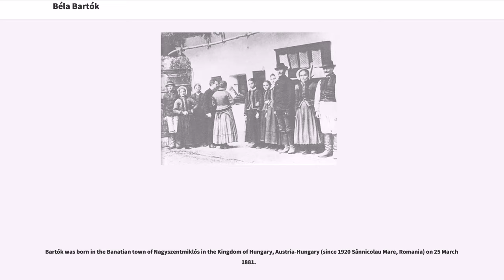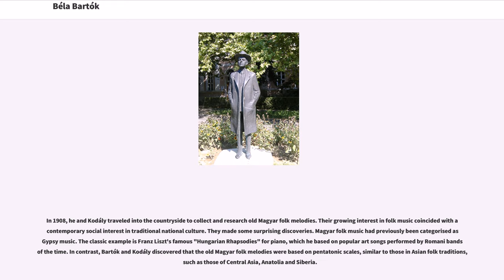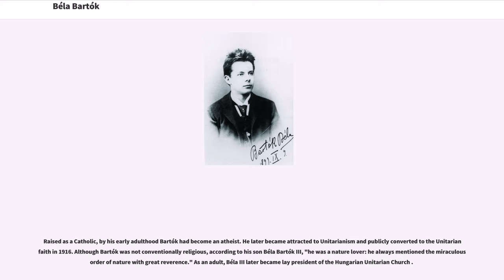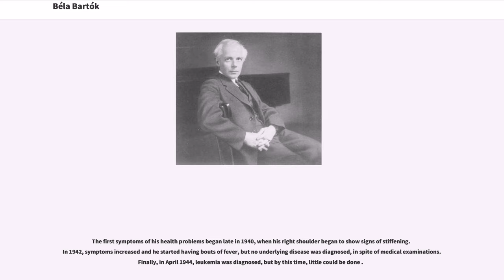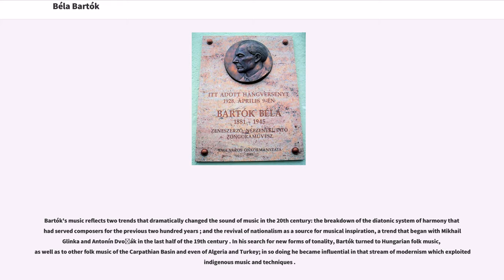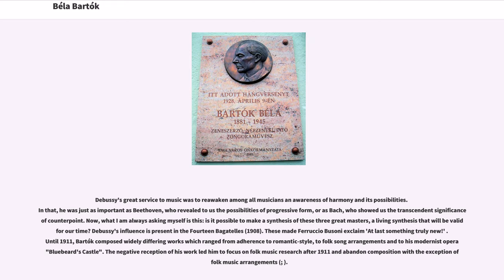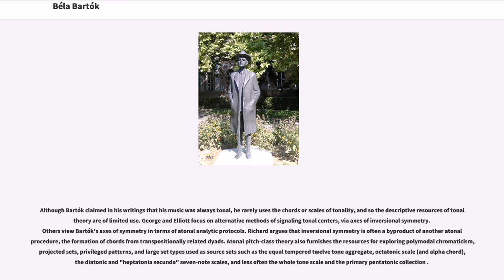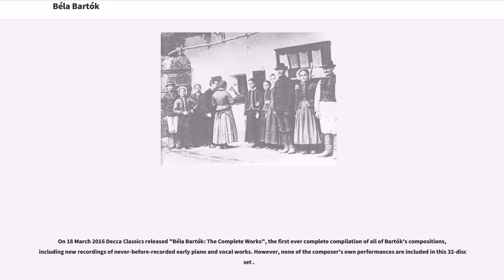Béla Bartók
Béla Viktor János Bartók (; ; 25 March 1881 – 26 September 1945) was a Hungarian composer, pianist, and ethnomusicologist. He is considered one of the most important composers of the 20th century; he and Liszt are regarded as Hungary's greatest composers . Through his collection and analytical study of folk music, he was one of the founders of comparative musicology, which later became ethnomusicology.

Bartók was born in the Banatian town of Nagyszentmiklós in the Kingdom of Hungary, Austria-Hungary (since 1920 Sânnicolau Mare, Romania) on 25 March 1881.

Bartók had a diverse ancestry. On his father's side, the Bartók family was a Hungarian lower noble family, originating from Borsodszirák, Borsod .
Although his paternal grandmother was from a Catholic Serbian family, Bartók's father, also named Béla, considered himself to be an ethnic-born Hungarian.
Béla Bartók's mother, Paula (née Voit), an ethnic German, spoke Hungarian fluently . She was a native of Turčiansky Svätý Martin (now Martin, Slovakia). Paula also had Magyar (Teréz Fegyveres) and Slavic (Polereczky: Magyarized Slavic) ancestors.

Béla displayed notable musical talent very early in life: according to his mother, he could distinguish between different dance rhythms that she played on the piano before he learned to speak in complete sentences . By the age of four he was able to play 40 pieces on the piano and his mother began formally teaching him the next year.

Béla was a small and sickly child and suffered from severe eczema until the age of five . In 1888, when he was seven, his father (the director of an agricultural school) died suddenly. His mother then took him and his sister, Erzsébet, to live in Nagyszőlős (today Vinogradiv, Ukraine) and then to Pozsony (present-day Bratislava, Slovakia).

He gave his first public recital aged 11 in Nagyszőlős, to a warm critical reception . Among the pieces he pl...